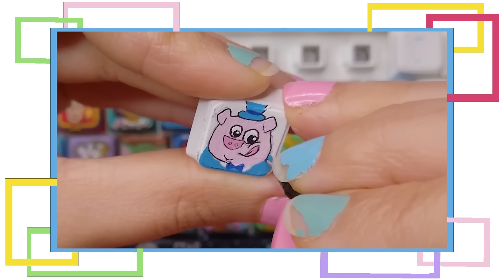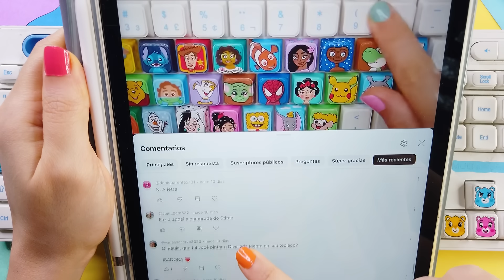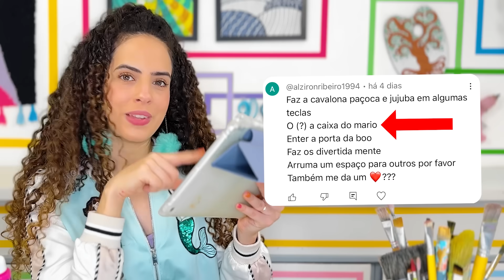24h PINTANDO CADA TECLA do meu TECLADO! Pintei o Enter!!! Paula Stephania